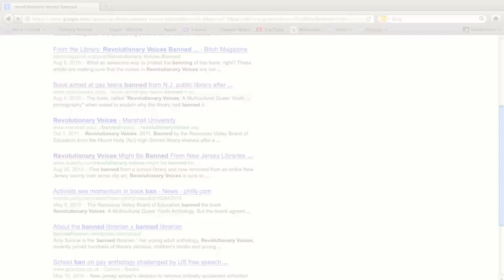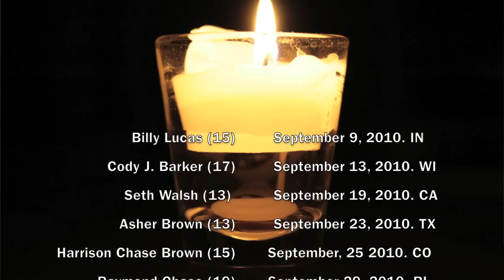Revolutionary Readings, The Story: Brandon Monokian at TEDxYouth@PrincetonLibrary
When Brandon Monokian discovered that his high school and local library had banned Revolutionary Voices by Amy Sonnie for sexual content but left The Joy of Sex he decides that something more than a 'strongly worded letter to the editor' is needed.

Brandon Monokian was recently named one of South Jersey Magazine's "Names to Know," and is currently preparing for the upcoming New York run of his original play Grimm Women (starring Style Network's Briella Calafiore). Directing credits include Revolutionary Readings, Princeton Public Library's Page to Stage series (which he co created), and three time director of The Vagina Monologues. Acting credits include: How To Build A Forest (PearlDamour, The Kitchen), Shlemiel the First (dir. David Gordon, Skirball Center/ Alexander Kasser Theater), and PastTENSE (dir. Robert Woodruff). In addition to writing plays and commercials, his theatre journalism work has appeared on Blog-o-zines Insite, Culture Vultures and Library as Incubator Project.